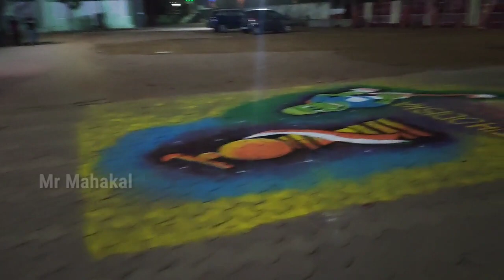Kalahandi University Bhawanipatna College Short Video